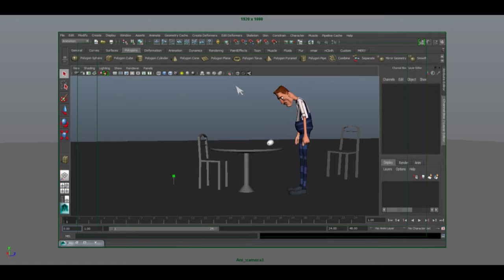CGI Animated Short Film | X-Gen College of Visual Art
X-Gen Academy of Animation is a leading Animation Academy for 3d Animation.

X-Gen College of Visual Art